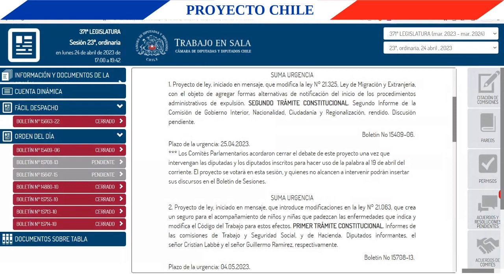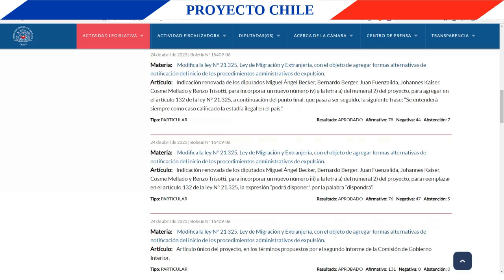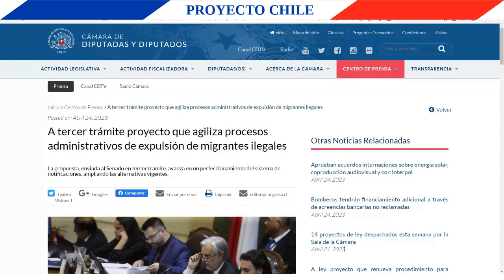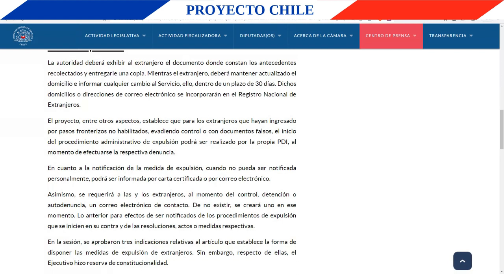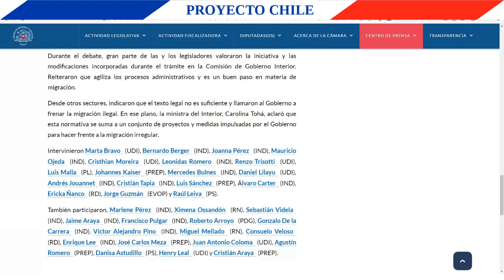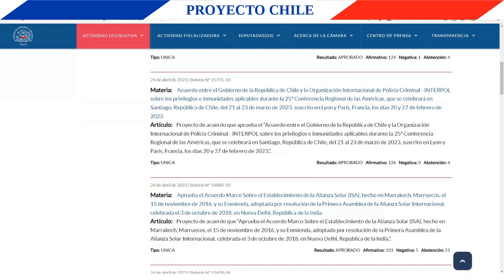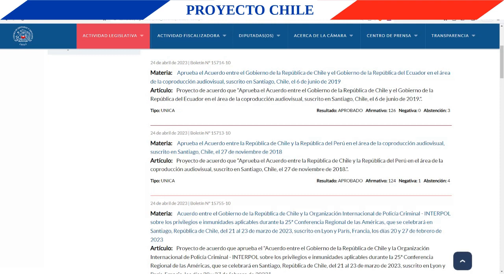Modificaciones a procesos de expulsión de ciertos inmigrantes 2do Trámite, etc. 24 4 2023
0:00 Temas tratados en este vídeo
0:06 Inicio
1:58 Modificaciones a la Ley General de Bancos para asignar a Bomberos de Chile las acreencias a que ella se refiere
2:36 Modificaciones a procesos de expulsión de determinados inmigrantes
8:09 Creación de un seguro para el acompañamiento de niños que padezcan ciertas enfermedades
8:51 Proyectos de Acuerdo de convenios internacionales